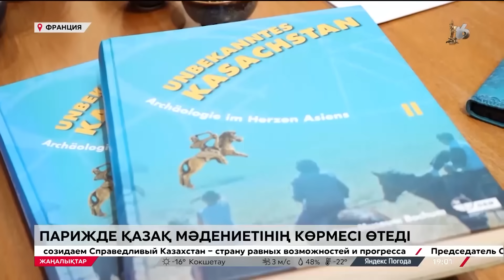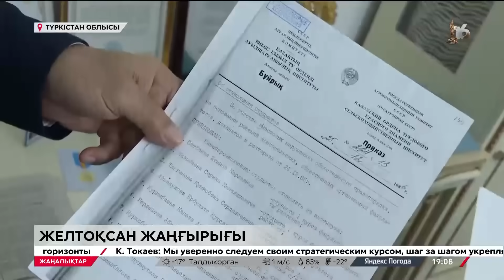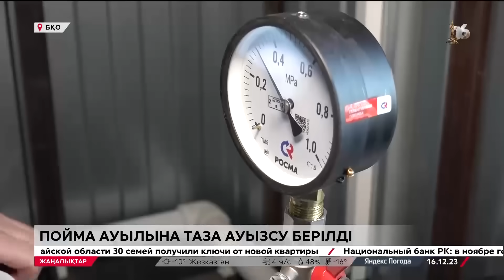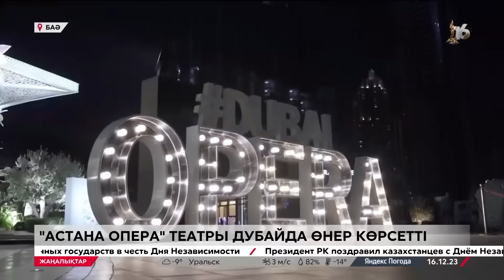16 желтоқсан 2023 жыл - 19:00 жаңалықтар топтамасы